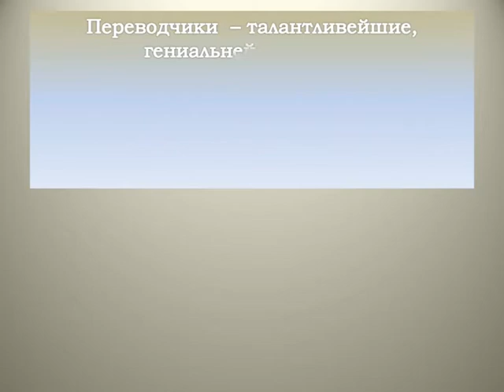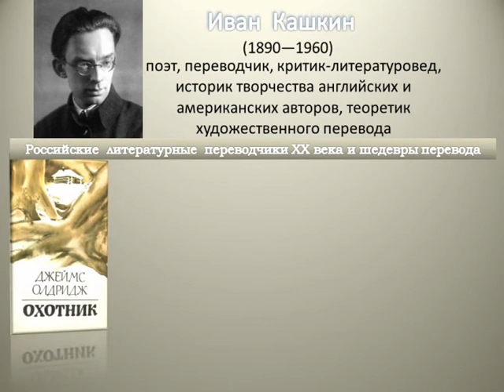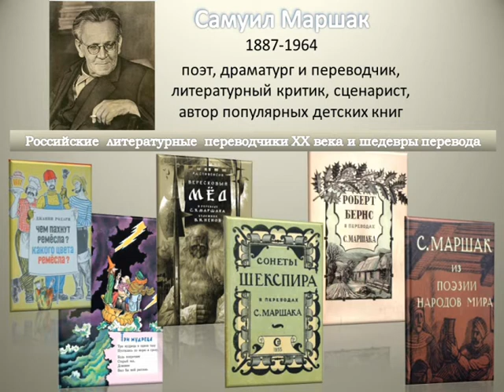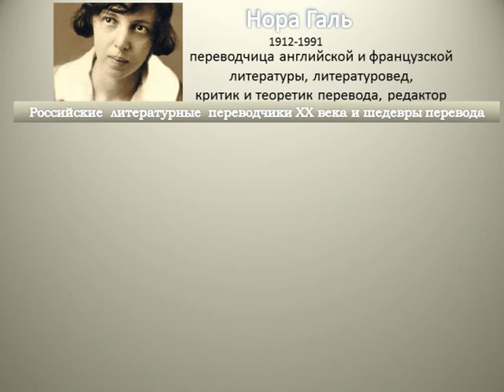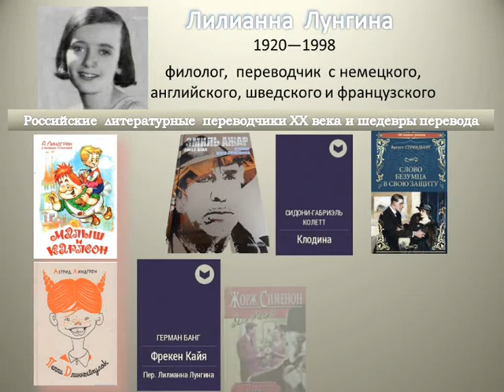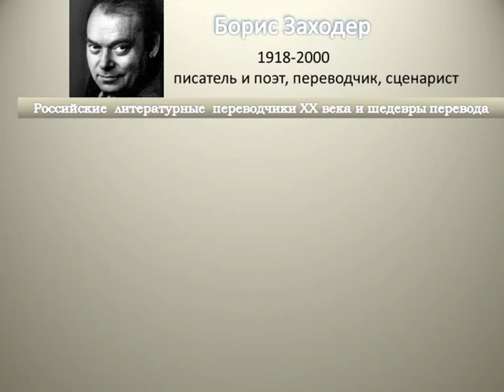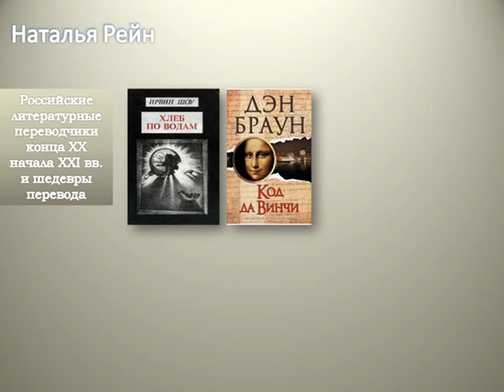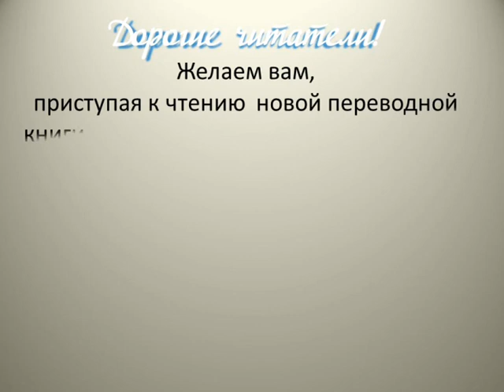Переводчики на русский. Шедевры перевода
Переводчики  – талантливейшие,  гениальнейшие люди!  Без литературных произведений,  ими переведённых, просто невозможно  представить нашу жизнь - насколько она была бы духовно бедной и  бесцветной. А потому следует знать имена людей, подаривших нам любимые книги, тем самым проявляя  уважение и восхищение их  способностями: литературными и интеллектуальными Многие переводят с нескольких языков!